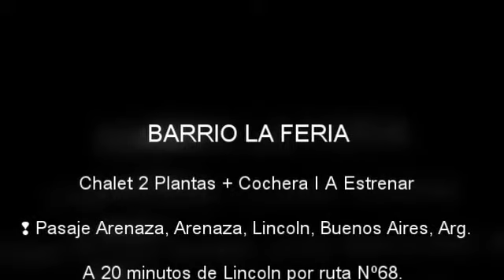Venta I Pasaje Arenaza, Arenaza, Lincoln, Buenos Aires, BK28548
CASA

❢ Pasaje Arenaza, Arenaza, Lincoln, BA, Ar

✔ DETALLES:
entre calle: JM ARENAZA
y calle: J DÁVALOS
zona: RESIDENCIAL
ciudad: LINCOLN
cerca de: PLAZA PRINCIPAL
cuadras: 3
asfalto: NO
cuadras: 2
con vista al bosque: SI
con vista a la ciudad: SI
aprovechamiento terreno: 100 %
pendiente: PLANA

✔ DATOS GENERALES:
tipo de unidad: CHALET
nro. de plantas: 2
antigüedad: 0
refaccionado: 0
estado: EXCELENTE
categoria: EXCELENTE
frente de: REVOQUE
techo de: CHAPA
medidas del lote: 15.45X24
superf.del lote: 371
superf.cubierta: 72
mts.jardín frente: 15
mts.jardín fondo: 24
sup.jardín fondo: 371
orientación: NOE
entrada servicio: SI
porche: SI
cocheras: 1
tipo de cocheras: ENTRADA COCHE
teléfono: SI
balcón: 1
ubicación balcón: FRENTE
pisos de: CERAMICOS
calefacción: INDIVIDUAL
agua caliente: TERMOT. CENTRAL
aire acondic.: EQUIPO INDIV.
obras sanitarias: POZO
agua corriente: NO
tipo gas: ENVASADO

✔ DETALLE AMBIENTES:
hall: SI
living: 5.8X4
comedor: 5.8X4
nro.dormitorios: 1
medidas: 4.60X4.50
nro.de baños: 1

✔ DEPENDENCIAS:
cocina: 3X3
comedor diario: 5.80X4
muebles cocina: COMPLETOS
artefac.cocina: HORNO
lavadero: INCORPORADO

VARIOS:
patio: 13X15.45
parrilla: SI

✔ OBSERVACIONES:
Barrio La Feria

Chalet 2 Plantas + Cochera I A Estrenar

-Pasaje Arenaza, Arenaza, Lincoln, Buenos Aires, Arg.

-A 20 minutos de Lincoln por ruta N 68.

✔ UNIDAD:
-Chalet de 72M2 en PB: Estar-comedor, cocina, horno 4 hornallas, desayunador, lavadero, baño, ante baño, termotanque, cochera semicubierta con pergola, parrilla con leñero. PA: 1 dormitorio con placard, balcón. Luminarias. Griferías alta gama. Aberturas de aluminio y madera. Amplio jardín.

✔ MEDIDAS DEL TERRENO:
15.45 metros de frente por 24 metros de fondo (371m2), con cerco perimetral.

✔ MEDIDAS DE LOS AMBIENTES:
-Estar-comedor: 5.80×4 mts.
-Cocina: 3×3 mts.
-Dormitorio: 4.60×4.50 mts.
-Balcón: 2.75×1.40 mts.
-Baño: 2×1.50 mts.
-Ante baño: 1.50×0.80 mts.
-Lavadero: 1.20×1.05 mts.
-Cochera: 6.30×3 mts.
-Parrilla: 2×1.20 mts.

✔ Contacte con su Agente Asociado REPLUS® para mas información.

REPLUS® Servicios Inmobiliarios ● Agencia Inmobiliaria Local, Nacional e Internacional ● Argentina ● Montevideo ● Punta del Este ● Miami ● New York ● Office: Avellaneda 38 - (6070) Lincoln, Buenos Aires - Argentina ● Victoria Ocampo 360, 3º Piso, (C1107BGA) Capital Federal, Buenos Aires - Argentina ● T: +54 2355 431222 M: 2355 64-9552 ● E

REAL ESTATE PLUS - REPLUS® Argentina
Agentes Profesionales. Resultados máximos.
Agentes Profesionales en Real Estate
El Futuro en Negocios Inmobiliarios
Lincoln Centro I Avellaneda 38 I CP: 6070 I Lincoln
Buenos Aires I Argentina